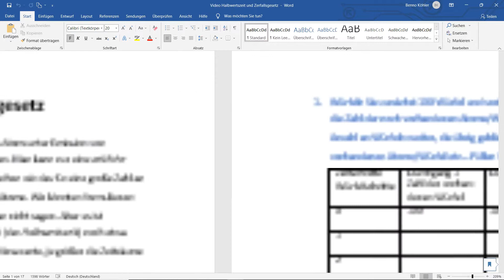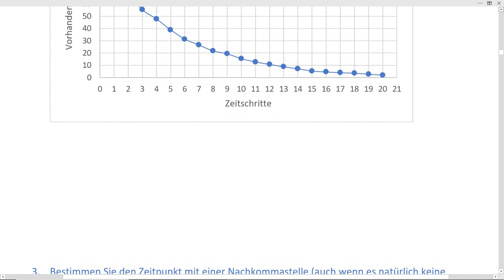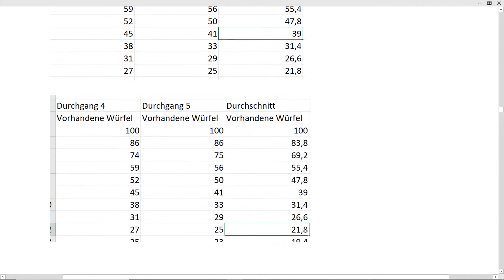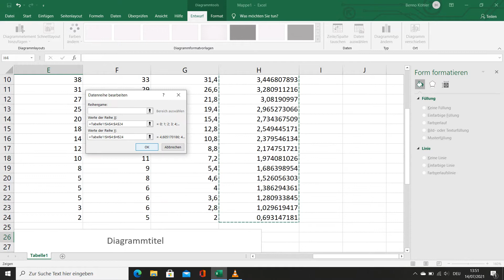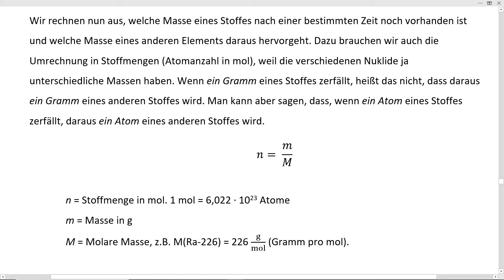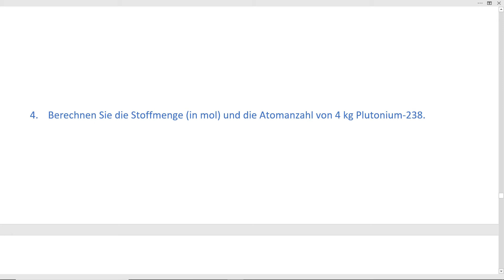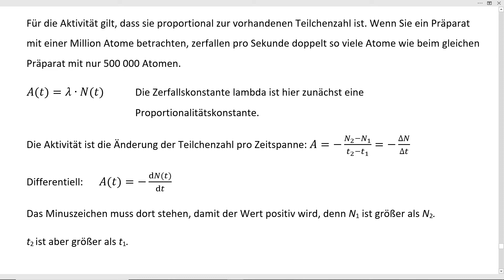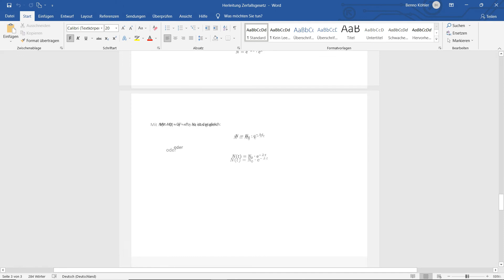Physik LK 64 - Halbwertszeit und Zerfallsgesetz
Quelle Bilder Nuklidkarte:
Copyright Nucleonica Gmbh, developed under a license agreement of the European Atomic Energy Community.